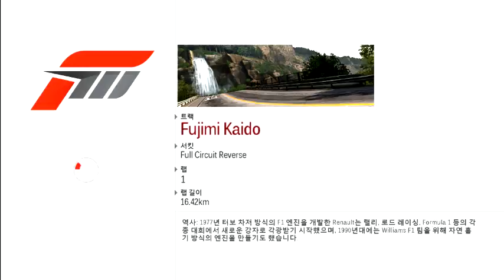Forza3 - Fujimi Kaido